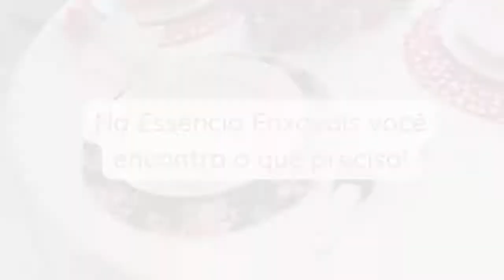Oficina sobre Abelhas Sem Ferrão é realizada em Taió